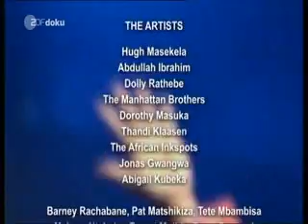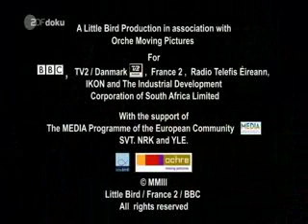Abigail Kubeka - Yini Madoda - Jazz in Sophiatown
Abigail Kubeka - Yini Madoda
Abigail Kubheka - Yini Madoda

Sophiatown -- Jazz And Apartheid In South-Africa
An award-winning documentary dedicated to Eduardo Guedes
Directed and produced by Pascale Lamche
A Little Bird / BBC / France 2 production for TV broadcasting
UK/Ireland, South Africa 2003

! This recording is brought to you freely by !
!     U:S:E -- Usual Suspects of Europe      !